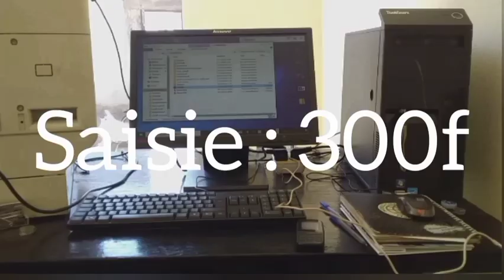SERMON DU VENDREDI PAR IMAM MOUHAMAD MAHI OUATTARA